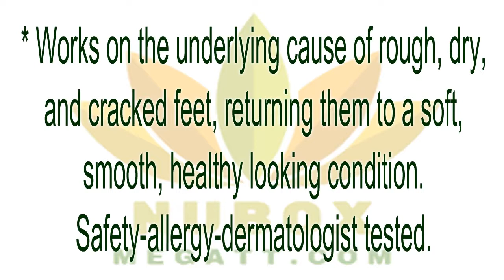NU SKIN-FOOT TREATMENT EPOCH SOLE SOLUTION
EPOCH® SOLE SOLUTION® FOOT TREATMENT
Features crushed allspice berry—traditionally used by the indigenous people of Central America to relieve persistent dry, cracked, red skin on heels, toes, and sides of feet.

Total Beauty ranked Nu Skin Epoch Sole Solution Foot Cream as the HIGHEST in Total Beauty’s 8 Best Foot Treatments.